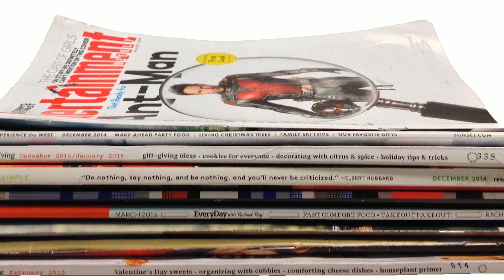Soft Glossy Magazine Page Turning - No Talking | White Noise for Sleep, Studying, Relaxation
All recordings in our channel are produced in HD/HQ 1080p format.
Thus, you'll be definitely able to appreciate these videos in the depth and variety they boast. ♫ ♪♫ ♪ ~
You could feel more vivid sound effects with your headphones on.

Please check out more videos in our channel and find your favorite sounds ❤❤❤~~

Below is just a small sample of the videos you can find here!

Any reproduction or republication of all or part of these video/audio is prohibited.